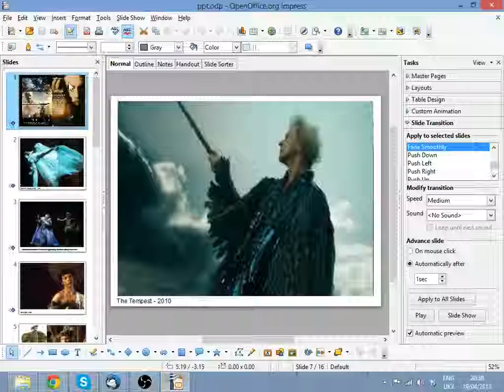Sandy Powell Presentation